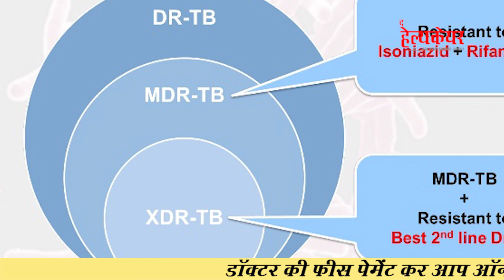MDR TB is Dangerous For Life || Dr. Arun Chowdary Kotaru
Multidrug-resistant TB (MDR TB) is caused by an organism that is resistant to at least isoniazid and rifampin, the two most potent TB drugs. These drugs are used to treat all persons with TB disease.